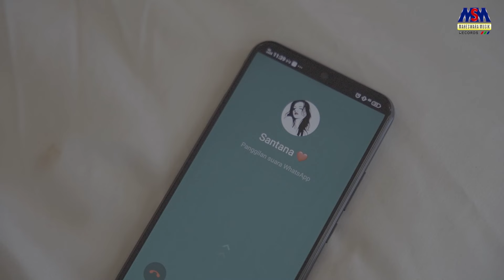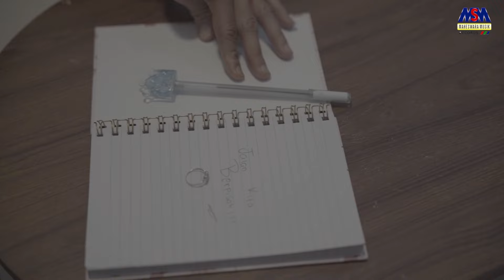Icha Cosma - Letih [Official Music Video]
Official Original Video Klip from Icha Cosma | Letih

Letih...judul lagu  produksi terbaru dari Maheswara Musik Records rilis Juli 2023.

Special Tanks  To :
Artis                                  :  Icha Cosma
Composer                        :  Nanang Suwito
Arranger & Video Klip    :  Dicky Martin
Mixing                              :  RR Studio|Arief Iskandar
Gitar Lead                        :  Igo
Bass                                 :  Andri GS
Gendang                          :  Berry
Keyboard                         :  Ridwan
Suling                               :  Barok

Lirik : Letih by Icha Cosma

Sayang dengarkan aku...
Aku menyesal...
Cukup...sudah terlambat
Cukup...

Hooo...ooo...hooo...ooo...

Jangan lagi kau datang sayang...
Jangan lagi cerita tentang penyesalan
Letih  sudah hatiku sayang...
Tiga kali engkau telah kumaafkan
Bawalah dustamu,berilah kasihmu
Pada lain orang...

Jangan... jangan...
Hooo...ooo...

Kurang apakah aku
Kurang sayangkah padamu...
Tega-tega kau mengulang
Menggores luka perasaanku

Letihnya hati ini
Tiada lagi tempat untukmu...
Walau seribu kali datang...
Terlambat sudah penyesalanmu
Sudahlah... sudah...
Lebih baik jalan kita berpisah

Kurang apakah aku
Kurang sayangkah padamu...
Tega-tega kau mengulang
Menggores luka perasaanku

Letihnya hati ini
Terlambat sudah penyesalanmu
Sudahlah... sudah...
Berpisah...a...a...a...